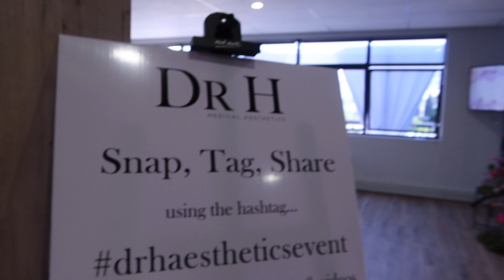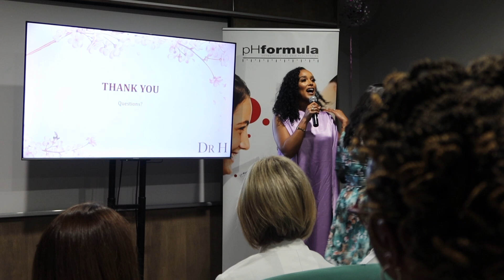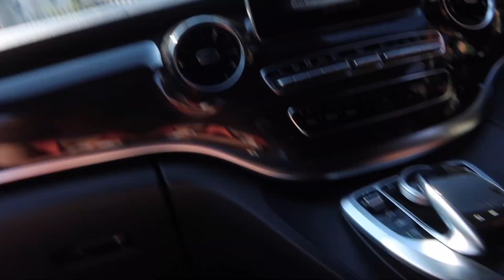DATE NIGHT AT THE LOVE TOUR | SKINCARE EVENT | LUNCH DATE WITH MY GIRL South African Youtuber Vlogs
Hey Cuties!

So my man and I always have one date night a week, just to keep things interesting in our relationship. This week's vlog shows us attending Donald and Cici's concert - The Love Tour and it was beautiful.
Cici and donal's performances were on point and the stage production was incredible. We had a blast!
I had a skincare and aesthetician event to attend the following day and I was so late!!! Then afterwards I was rushing to meet my girlfriend as we were celebrating her birthday at Casher restaurant. I eventually made it and it was so much fun. You know when girls get together it's always a good time right. We later went to Sandton City for a nightcap at Mugg & Bean and all these guys were trying to mack- it was the funniest thing ever. But it was lovely.

Thanks so much for tuning into my weekly vlogs and I hope you guys enjoy them. Please let me know what kind of content you want to keep seeing on my channel.

And Let's also catch up on the social streets (Insta, Tiktok, Twitter)

Love you!
XO

x
x
x
x
x
x
x
x

I also wanted to mention some of my favourite youtubers- check them out if you have time:
Seithati Letsipa
Ona Oliphant
Kgomotso Ramano
Kay Yarms